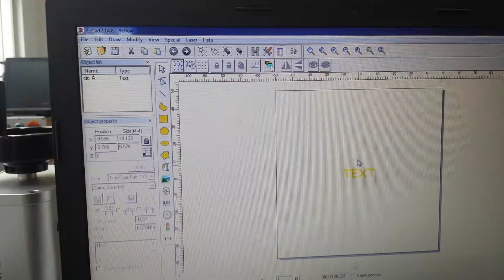30W mopa marking machine marking yellow on stainless steel